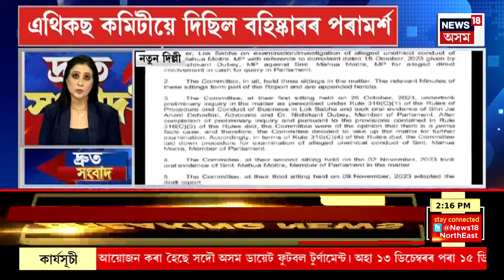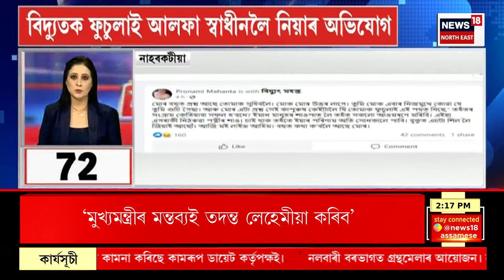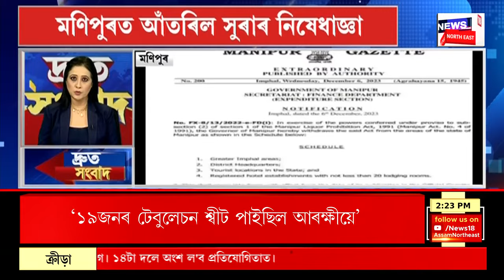Speed News | দ্ৰুত সংবাদ : পুনৰ দুই ৰাজপত্ৰিত বিষয়ালৈ SIT ৰ জাননী | Top 100 News